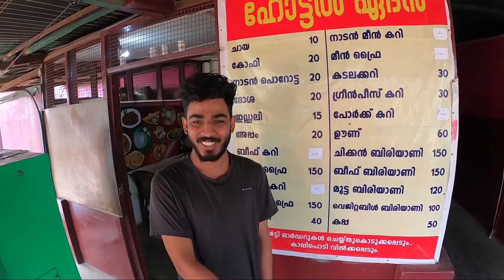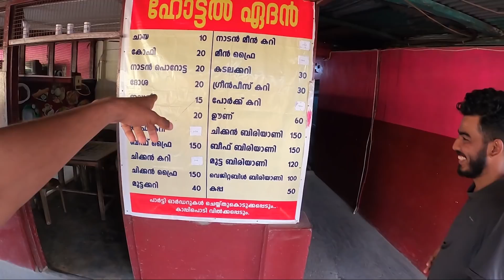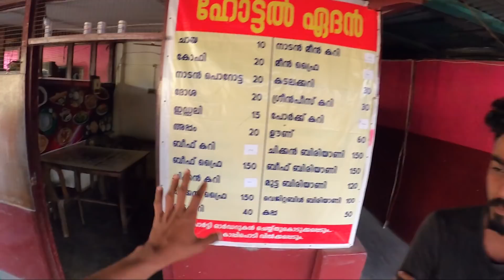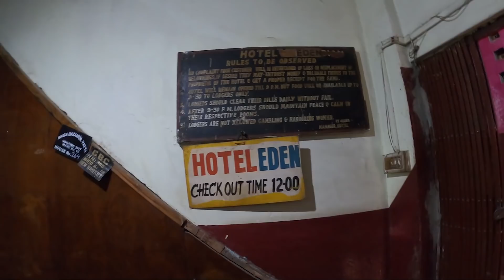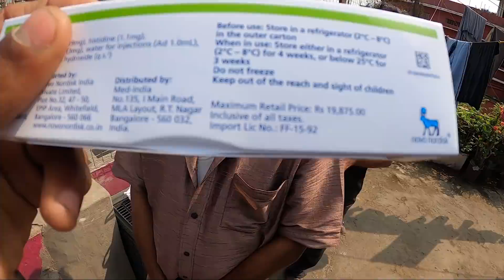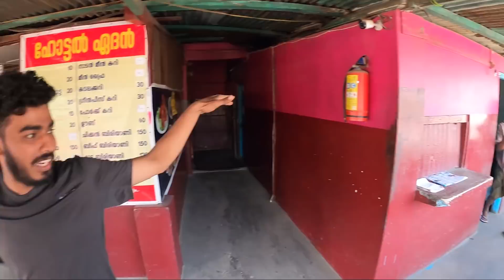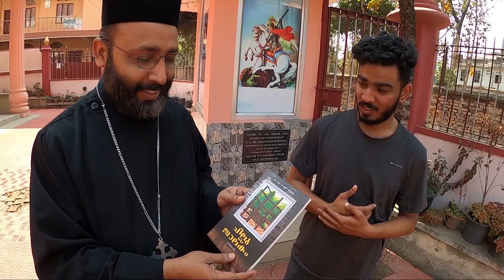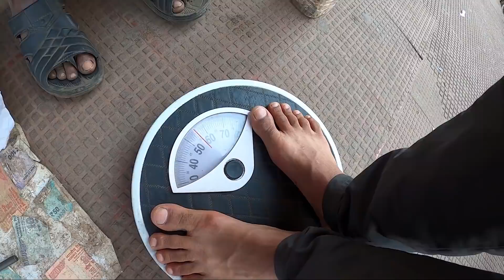ഞങ്ങൾ കേരളത്തിൽ എത്തി ഈ വീഡിയോ ആരും കാണാതെ പോകരുത് ഈ കുടുംബത്തെ സഹായിക്കുക Nagaland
Maruf Hussain

IFSC SBIN0007960
Karimganj bazar